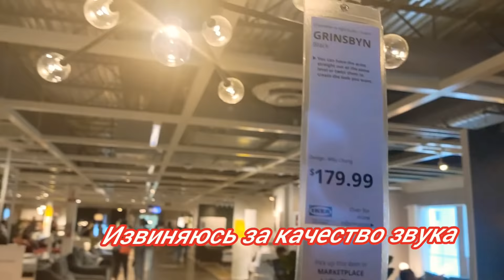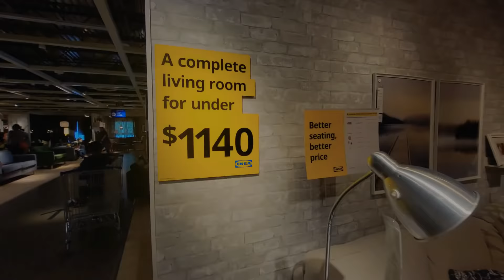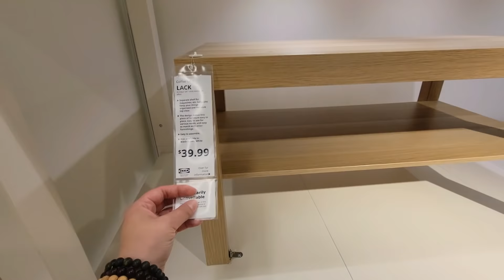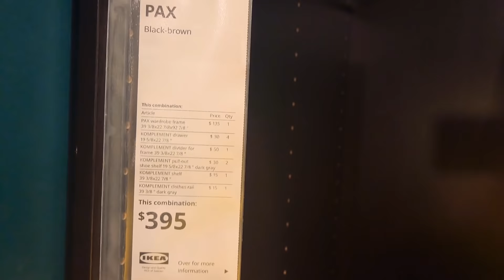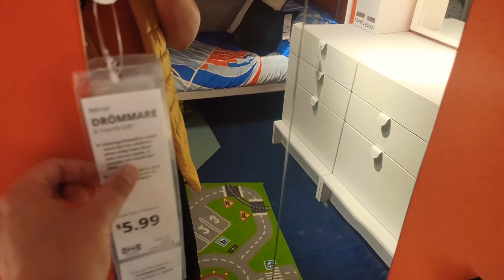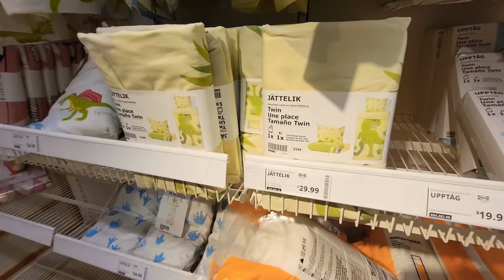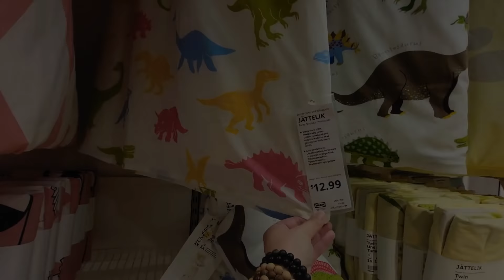США/Икеа/Ikea/Закупились $2200/ Муж в шоке😅/Ходим по магазину/Влог из Америки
Поехали в магазин Ikea/Икеа. Обожаю этот магазин. Как же красиво они оформляют выставочный зал. Хожу все рассматриваю. Муж в шоке, закупились на $2200. Много товаров для нашего нового дома в штате Южная Каролина. Радость в многодетной семье.
Наша большая семья, дети счастливы.
Лиса в Америке и семья. Гринвилл и Шарлотт, США. Наша жизнь в Америке